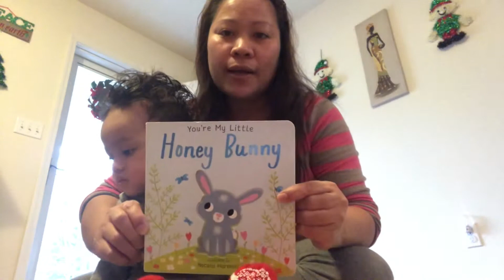Jacob day before Christmas na untog nanaman kawawa iyak ng iyak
Mama love jacob 🇺🇸